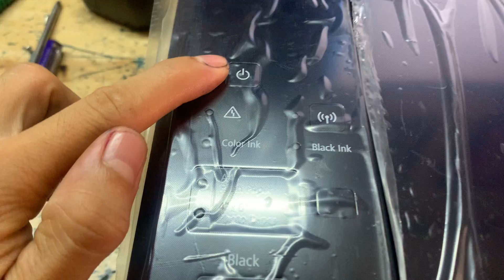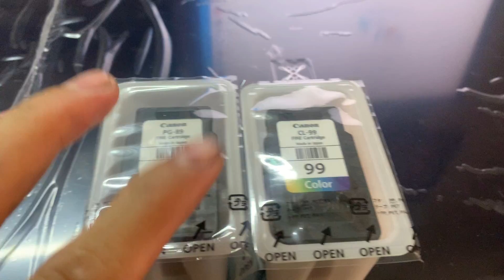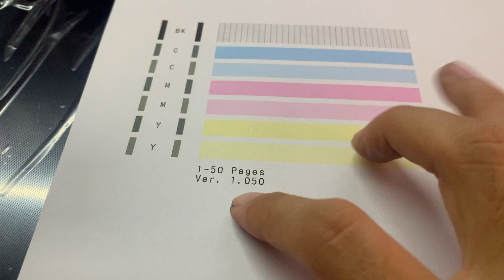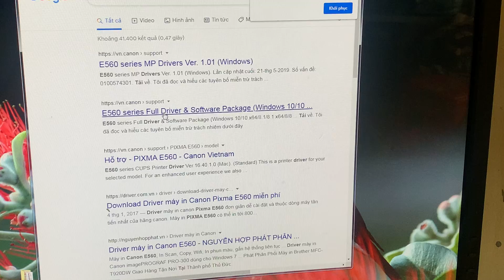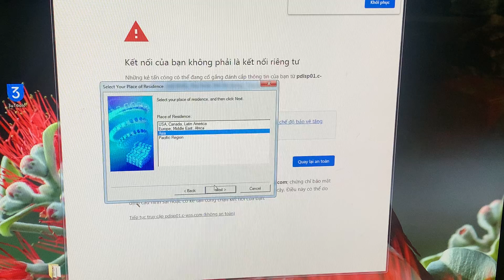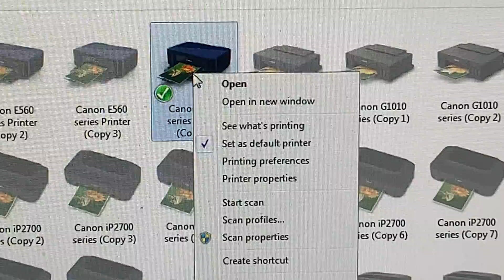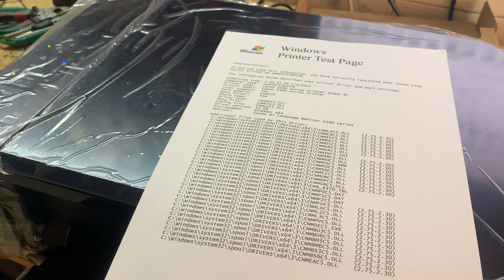Hướng dẫn cách bơm mực-nạp mực-thay mực máy in canon e560 và cách cài đặt hướng dẫn sử dụng e560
Link mua nước ngâm đầu phun cao cấp canon epson hp brother chuẩn nhất :
Link hướng dẫn ngâm đầu phun canon chuẩn nhất :
Link mua máy canon G1010 giá rẻ uy tín tư vấn nhiệt tình từ nhà cung cấp:
Link mua máy Canon G2010 có in scan copy :
Mọi người không hiểu vấn gì thì cứ việc comment .mọi người nhớ đăng kí kênh này dùm mình với nha ,mình biết gì sẽ tải lên để mọi người cùng tìm hiểu và anh em kĩ thuật dễ hiểu hơn.cảm ơn mọi người rất nhiều vì đã đăng kí kênh của mình.MỌI NGƯỜI CÓ THẮC MẮC LỖI MÁY CỦA MÌNH VỀ MÁY THÌ COMMENT LỖI ĐỂ MÌNH LÀM VIDEO HƯỚNG DẪN THAM KHẢO.
TẤT CẢ ĐƯỢC CÀI VÀ HƯỚNG DẪN TỪ XA QUA TEAMVIEW VÀ ULTRALVIEW NHANH GỌN DỄ DÀNG 3 PHÚT LÀ TA CÓ THỂ RESET XONG.MÌNH BỎ LINK BÊN DƯỚI MỌI NGƯỜI THẤY CHỖ NÀO RẺ TRONG MẤY LINK ĐÓ THÌ MUA NHÁ,CHỖ MUA UY TÍN CHẤT LƯỢNG MÌNH BỎ LINK BÊN DƯỚI.
LINK MUA MÁY CANON G1010 CHÍNH HÃNG GIÁ RẺ NHẤT (TRONG ĐÓ CÓ BÁN MỰC CHÍNH HÃNG GIÁ RẺ LUÔN )
link mua nước ngâm dung dịch sử lý đầu phun epson-canon-hp-brother cao cấp :
Phần Mềm Reset CANON G1010-G2010-G3010-G1000-G2000-G3000. (Free Full Download)
– Tải Miễn Phí Phần Mềm Reset  Cho WinDows: Download
– Tải Miễn Phí Phần Mềm Reset  Cho Mac OS: Download
MỘT SỐ KEY RESET MỚI NHẤT ,KEY CHỈ SỬ DỤNG MỘT LẦN.
3739A7DDD7E6AZ85
393E73FA6C1C1281
AB563EF18768BC1
C21B6CDD1A5ECAE5
37Z7227C34258E8Z
375F173F2F22111D
3F7AZ6Z158CD9F2D
3D3E421E48DF377Z
34DEDD1E2B8C6E32
33A6F3Z2Z82A5E2E
38Z2ADC5E2E4E6Z9
3BC462739AE6C2DB
3C3F21F87CEF5C2E
3AF4422212E6ZZ9A
32CZ3C4E2Z5949FA